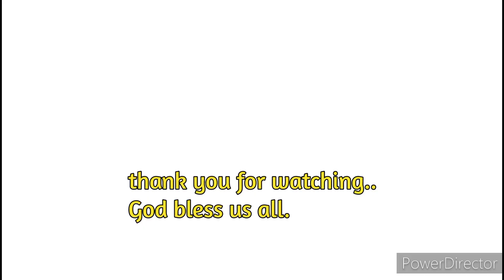Ulila na c mingming.🐈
One of my pets ..